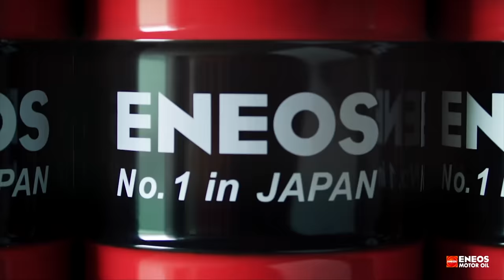Sirályszárnyas Zoli: amit megélsz, az a tiéd, a gyereked meg azt látja, nem vagy otthon - CE Podcast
Szavéri Zoli történetét már ismerhetitek, viszont amilyen dolgok zajlanak körülötte, mindig tud mesélni valami újat. Három nap AMTS, és egy hajnali fotózás után még leültünk egy beszélgetésre, és mégsem voltunk olyanok mint a Walking Dead.